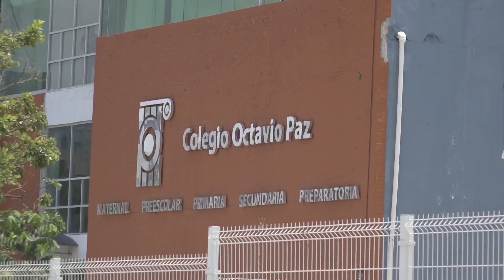Tres muertos el saldo de atentado contra alcalde de La Concordia, el amigo Migue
Atentado contra alcalde de La Concordia Miguel Ángel Córdova Ochoa, saldo 3 muertos